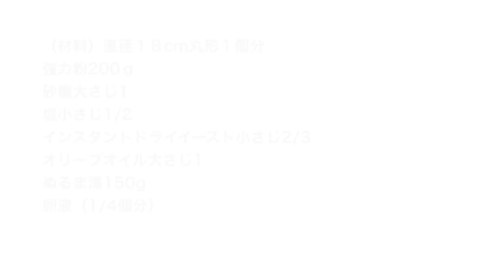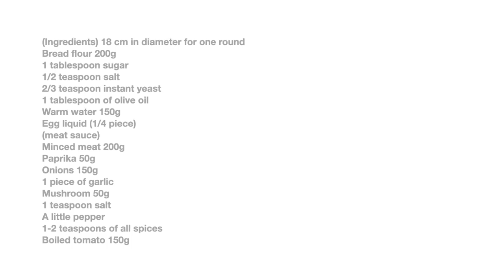（こねずに９０分で完成！）手作りのミートソースがあふれる「ミートソースブレッド」How to make "Meat sauce Bread"（Subtitle)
今日は、手作りのミートソースをたっぷり包んで大きく焼く「ミートソースパン」をご紹介します。
熱々の焼きたてを切り分けて食べていただきたい、ボリュームのあるパンです。
フォークの跡があるので、焼き立てでも切りやすいんです。
切り分けると手作りのミートソースがたっぷり出てきて、とっても美味しいですよ。
ぜひ、温かいうちに召し上がってください。

（材料）直径１８cm丸形１個分
強力粉200ｇ
インスタントドライイースト小さじ2/3
卵液（1/4個分）
（ミートソース）
合いびき肉200g
パプリカ50g
玉ねぎ150g
ニンニク1片
マッシュルーム50g
塩小さじ1
コショウ少々
オールスパイス小さじ1〜2
トマト水煮150g

生地の材料よく混ぜて、2倍になるまで一次発酵
ミートソースを作る
生地を2等分に分けて丸め5分休ませる
生地を直径20ｃｍの円に伸ばす
天板にのせた生地にミートソースをのせて広げる
もう一枚の生地をかぶせて、下の生地を折り返す
折りたたんだ部分をフォークで止める
中心に指を指して、フォークで切り込みを入れて10分休ませる
卵液を塗って、200度のオーブンで20分焼く

※ライ麦全粒粉
※粗塩（粗塩など調理用のものでOK)
※ドライイースト（赤サフ・青サフ）
　　（赤５００）
　　（赤小分け）
　　（青５００）

※カード
※オーブン（シャープ製３１L)
※オーブン用温度計
※木製ペストリーボード
※大理石
※シリコンマット
※保存用袋
※ブレッドカッティングボード

(Ingredients) 18 cm in diameter for one round
Bread flour 200g
1 tablespoon sugar
1/2 teaspoon salt
2/3 teaspoon instant yeast
1 tablespoon of olive oil
Warm water 150g
Egg liquid (1/4 piece)
(meat sauce)
Minced meat 200g
Paprika 50g
Onions 150g
1 piece of garlic
Mushroom 50g
1 teaspoon salt
A little pepper
1-2 teaspoons of all spices
Boiled tomato 150g